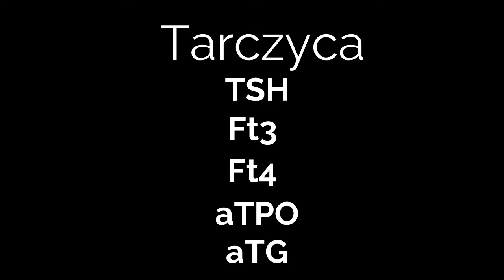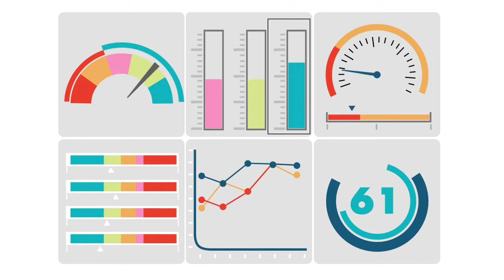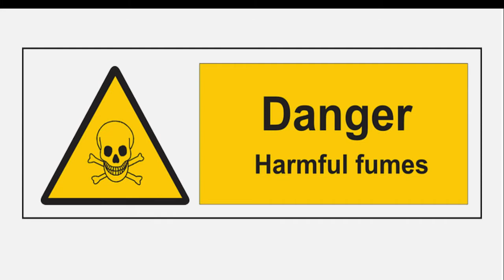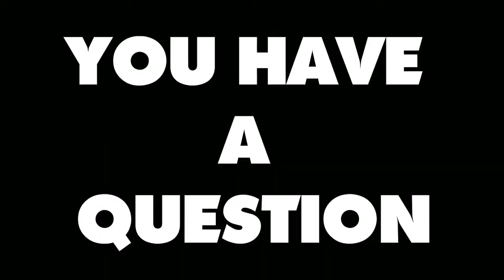Dieta a badania laboratoryjne ? Jakie należy wykonać badania ? Dieta vol2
Szanowni Państwo,
kilka słów o tym jakie badania laboratoryjne (i dlaczego) powinny być wykonane przed rozpoczęciem planowanej diety.
Odcinek nr 1.